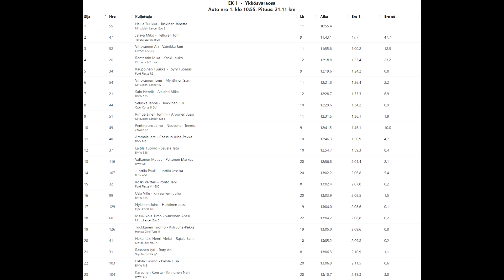GT-Osat Ralli 2023 EK1 - T.Hallia & J.Taskinen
GT-Osat Ralli 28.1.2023, Keuruu EK1
T. Hallia & J. Taskinen - Mitsubishi Lancer Evo 6

Kansikuva: Jesse Eteläniemi / jesseetelaniemi.kuvat.fi